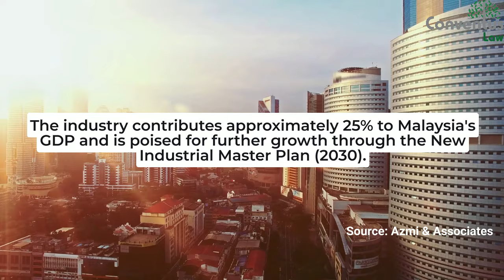Government’s Latest Incentives For Semiconductor Industry in Malaysia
Malaysia’s semiconductor industry stands at the forefront of technological innovation, shaping the nation’s economic landscape in profound ways. Since the late 1960s and early 1970s, Malaysia has emerged as the key centre for the electrical and electronics (E&E) industry, especially notable for the widespread presence of assembly and test facilities catering to the semiconductor sector.[1] With a legacy rooted in precision and advancement, the industry has become one of the cornerstones of Malaysia’s economic prowess. As one of the main global producers of semiconductor assembly, packaging and testing (APT),[2] Malaysia is said to gain benefit from the US-China trade war and geopolitics issues by playing as the neutral party, which resulting in investors diversifying their operations and coming to the country.[3]